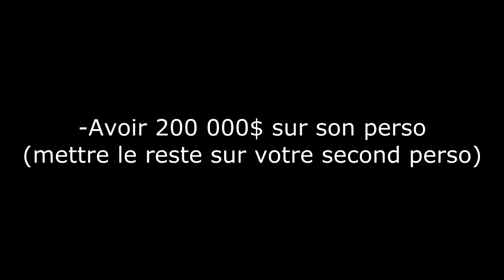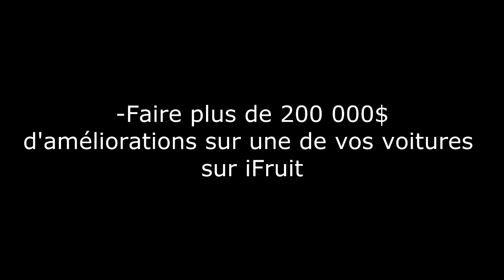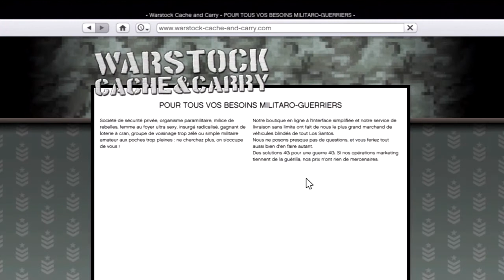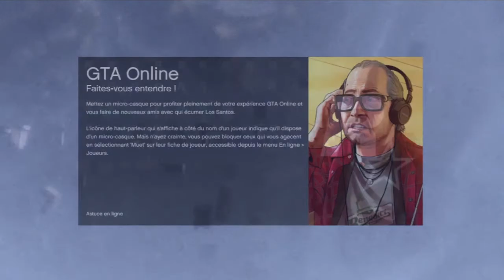GTA V : Acheter le Cargobob sur le Online (185 000$) en 1.15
Lien Logiciel "Unicorn" (nécessaire à la manip, pour ralentir la co

Screen Paramètres Logiciel (sélectionner votre console à droite et varier le chiffre (21 sur le screen) selon votre connexion sachant que plus votre connexion est bonne plus le chiffre doit être élevé :

► Tuto :

Lancer le logiciel "Unicorn"

Entrez les paramètres du Logiciel, voir Screen (Target: 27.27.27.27 ; Port : PSN ou XBOX ; 21KB ; Delay: 10 ; Threads: 1 ; Sockets:1)

Cliquez sur "Ping Target" et "DNS".

Lancez GTA et videz votre argent sur votre second personnage ne laissant que 200 000$ sur le premier.

Une fois cela fait, rendez vous sur "iFruit" l'application disponible sur AppleStore, Google Store, Android Marcket, Windows 8.

Sur l'application achetez plus de 200 000$ d'amélioration sur une de vos voitures, dans le LSC de l'appli.

Revenez sur la console et rendez vous avec le véhicule sur lequel vous avez commandé les améliorations, au LS Customs du online.

En entrant dans celui-ci vous ne pourrez pas sélectionner la commande n'ayant pas assez d'argent (un message d'erreur apparaitra, annulez le).

Il faudra appuyer sur "start" puis aussitôt sur "X" ou "A", le message apparaitra une nouvelle fois mais cette fois-ci validez le. Vous pourrez naviguer sur le menu "start" et vous rendre sur "en ligne" et "quitter GTA online" lorsque vous verrez apparaitre la save dorée en bas à droite (pas avant et il faut être rapide, dès qu'elle apparait on quitte).

Vous arriverez sur le STORE avec les PACKS d'argent et DLC (si vous n'avez pas les packs d'argent du online c'est que vous avez loupé). Patientez 20 secondes, quittez le store et au moment où vous quittez vous faites "attack" sur le logiciel.

Vous arriverez en solo, la cinématique commencera et vous pourrez stopper le logiciel.

Rendez vous sur le téléphone de votre personnage solo, sur Warstock et préparez vous à acheter le cargobob quand vous verrez en haut à droite apparaitre votre argent du online.

Si tout s'est bien passé vous aurez une notification de Pegasus disant que le Cargobob est disponible.

Il vous suffira de retourner au Online (il se peut qu'il y ai un bug comme sur la vidéo) mais retournez au solo et relancer une session online et vous verrez qu'en appelant Pegasus le cargobob sera disponible ! YEAH ! :)

Profitez ! Ça risque d'être vite Patché ! :D

Je vous invite aussi à jeter un coup d'œil aux différentes catégories de vidéos disponibles sur notre CHAINE, ainsi que de nos suivre sur Facebook ou sur Twitter